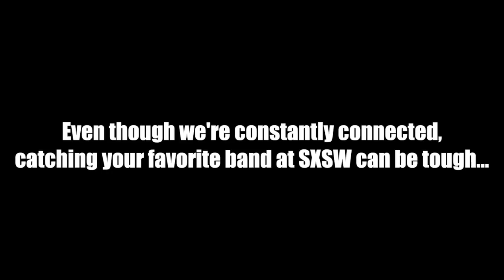Cheers Elephant // SXSW 2014 Schedule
WE NOW HAVE 12 SHOWCASES!

SXSW 2014 SCHEDULE // Cheers Elephant

"Sound City Players did 3-plus hours, but my favorite SXSW set came from Philly's Cheers Elephant: great, hooky indie-pop." - Eric Danton, Rolling Stone / WSJ

:::SXSW 2014 SCHEDULE:::

Tues., March 11th - 4:15pm
The Harry Fox Agency Showcase
The Side Bar (602 E 7th St.)

Weds., March 12th -- 3:30pm
Big Picture Media Showcase
Thirsty Nickel (325 E 6th St.)

Thurs., March 13th - 7pm
Sofar Sounds Showcase
Sofarsounds.com for location

Thurs., March 13th - 1am
SXSW Official Showcase
Soho Lounge (217 E 6th St.)

Fri., March 14th -- 12pm
The Wild Honey Pie Showcase

Fri., March 14th - 3:00pm
Full Scene Ahead / Ch. 3 Showcase
The Aquarium (403 E 6th St.)

Fri., March 14th - 5:30pm
SXSW Flatstock Official Showcase
Austin Convention Center (500 E Cesar Chaves)

Fri., March 14th - 9pm
The Rachael Ray Show Feedback Greenhouse
Greenhouse (1102 E Cesar Chaves St.)

Sat., March 15th - 3pm
Miles Davis House Showcase
Old School (401 E 6th St.)

Sat., March 15th - 6pm
PBR Showcase
Easy Tiger (709 E 6th St.)

Sat., March 15th - 8pm
Kebabalicous Showcase
Kebabalicious (450 E 7th St.)

Sat., March 15th - 10pm
Rethink Pop Music Showcase
Peckerhead's (403 E 6th St.)